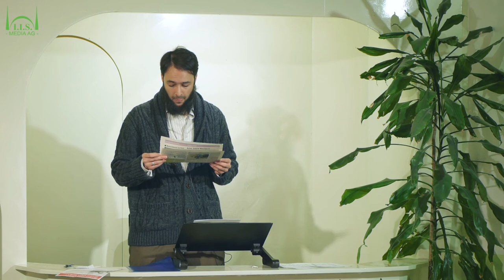FREITAGSPREDIGT #043 - Umgang mit Rufmord-Versuchen Teil 1 - Mohammed Naved Johari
Freitagspredigt I.I.S. Frankfurt, 13. Februar 2015

Jeden Freitag haben deutschsprachige Muslime die Möglichkeit, in unseren Moscheen in Frankfurt und Mainz die Predigt in deutscher Sprache mitzuerleben und zu verstehen. Die gemeinsam geteilte deutsche Sprache macht uns zur internationalen Gemeinde im Umkreis und zieht auch stark Jugendliche an, die Deutsch besser als ihre ursprünglichen Muttersprachen verstehen.

“O ihr, die ihr glaubt (Männer und Frauen)! Wenn am Tage der Versammelns (Freitag), zum Gebet gerufen wird, dann eilt zum (gemeinsamen) Gedenken an Allah und lasst den Handel ruhen. Das ist besser für euch, wenn ihr es nur wüsstet. Und wenn das (Freitags)Gebet beendet ist, dann zerstreut euch und bemüht euch wieder um Allahs Gaben. Und gedenkt Allahs häufig, damit ihr erfolgreich werdet" (Koran:62/9)

Jum'ah mubaraka!